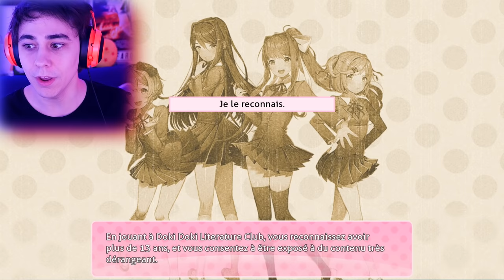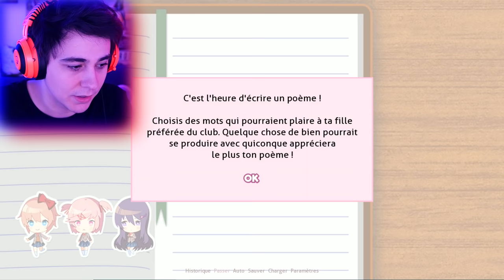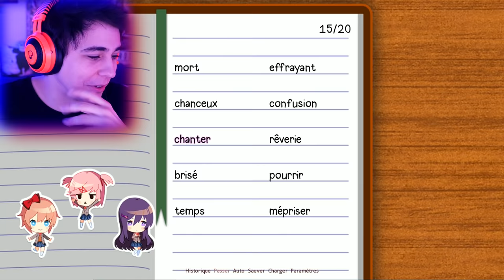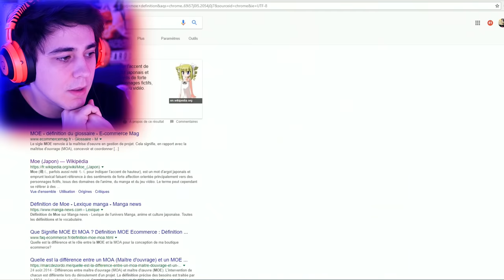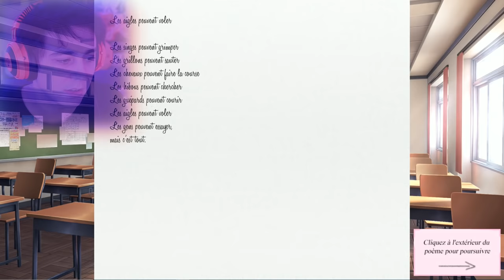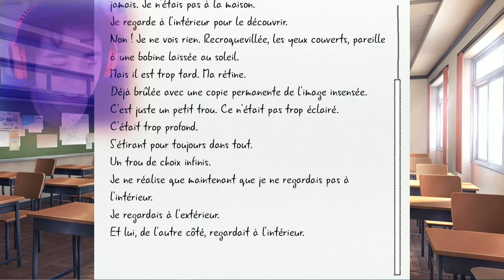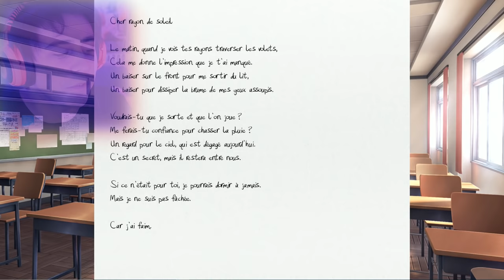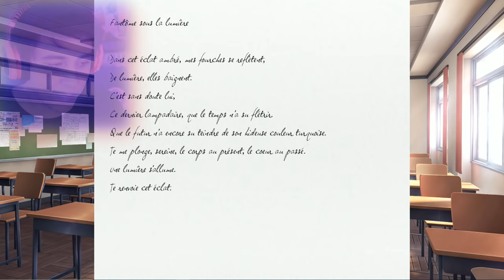DOKI DOKI LITERATURE CLUB #1 (Let's Play FR)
🔽 DESCRIPTION À DÉROULER 🔽

📈 715 289

DOKI DOKI LITERATURE CLUB #1 Let's Play FR DDLC